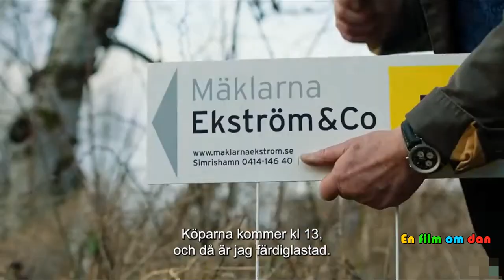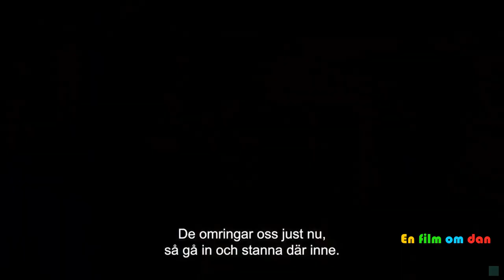Kärleksbevis 2022 Trailer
Kärleksbevis
Proof of love
Is a 2022 Swedish drama thriller,
Staring Rolf Lassgård (known for "A Man Called Ove").
Directed by Richard Hobert (known for "De sju dödssynderna").

Plot:
Thomas and Marie are going through a divorce, and they meet for one last day to empty and sell their summer house in Österlen. Suddenly, a young woman appears, driven by jealousy with her own agenda.

Cast:
Rolf Lassgård
Hedda Rehnberg
Livia Millhagen
Fredrik Gunnarsson
Dajana Lööf
Olof Yassin